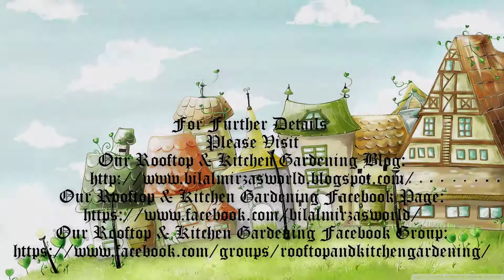26 - How To Grow Green Lettuce From Seed October 2016 (URDU/HINDI)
Video By : Bilal Mirza
For           : Bilal Mirza's Rooftop & Kitchen Gardening World

► A Channel about Rooftop & Kitchen Gardening - (Urdu/Hindi)